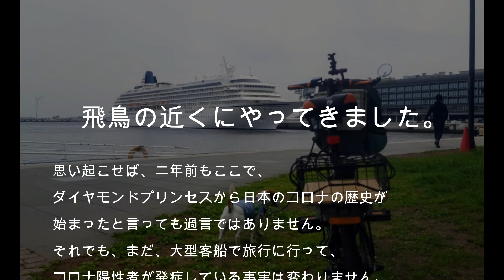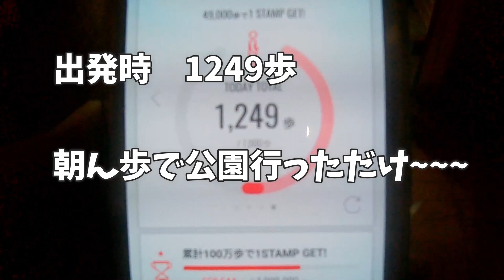【HOLD ON withPIXY】電動アシスト自転車でピクシーとみなとみらいへポタリング ガンダムも見てきたよ~~🐶🚲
電動アシスト自転車【HOLDON Q1J ホールドオン】でみなとみらいへポタリング(サイクリング)してきました。
先日改造したペット仕様の電動アシスト自転車、とっても快適で楽しかったですよ。
モンベルのキャリーにピクもラクラクご機嫌でした。

天気さえ良ければ、電動アシストでピクとどこへでも行けるなぁ
今度はキャンピングカーに乗せて犬旅したいなぁ

◇SNS関連
   blog　「JackRussellTerrier PIXY」